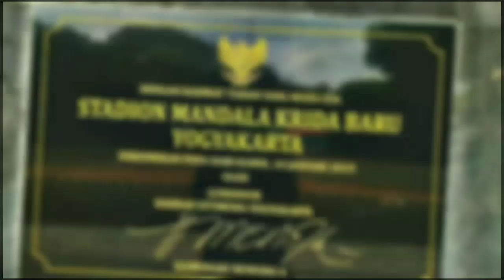Mandala Krida Siap berbenah demi piala Dunia 2021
Mandala Krida resmi ditunjuk FIFA menjadi salah satu venue Piala Dunia U20 2021,tetapi Stadion kebanggaan publik Yogyakarta itu membutuhkan beberapa perbaikan.

Sri Sultan Hamengku Buwono X menegaskan Pemda DIY akan melakukan Renovasi Mandala Krida sejalan dengan FIFA,raja Keraton Ngayogyakarta Hadiningrat ini juga memastikan siap menyediakan fasilitas pendukung lapangan latihan,menurut beliau Anggaran sudah ada dan dulu sudah pernah dikoordinasikan dengan PSSI.

Beberapa Renovasi yang akan dilakukan yaitu tempat duduk,tempat ruang pemain,dan perbaikan kualitas lapangan,oleh karena itu pihak pemda dalam waktu dekat ini akan melakukan proses pelelangan proyek.

Ditempat terpisah Kepala Dispora DIY Eka Heru menerangkan juga akan stadion bakal menggunakan  papan skor digital dan lampu penerangan berstandar FIFA,dan mengungkapkan untuk renovasi ini membutuhkan dana 60 Miliar.